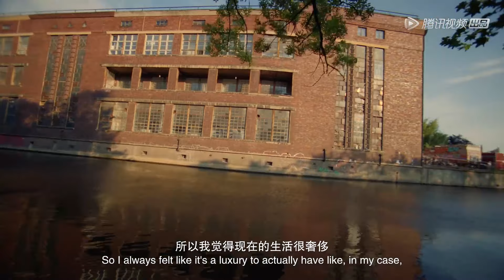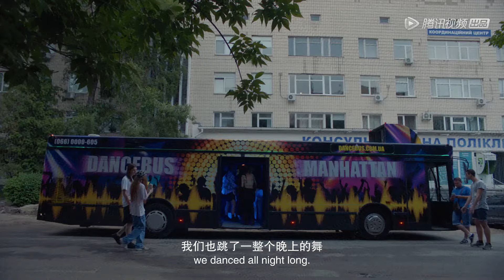【我们的浪潮】 第7集：愈夜愈潮（上）| Generational Gravity | 腾讯视频 - 纪录片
12月18日起每天晚上八点半更新一集。
我们如何理解潮流文化？是创造力、自我认同？是勇敢表达、自由无畏？ 每个主题通过4、5组具有地域跨度和文化反差的故事，呈现潮流与青年文化中最好看的造型、最鲜活的场景和人物故事。